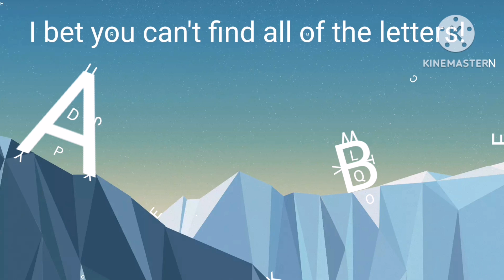I bet you can't find all of the letters!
No hints. :)